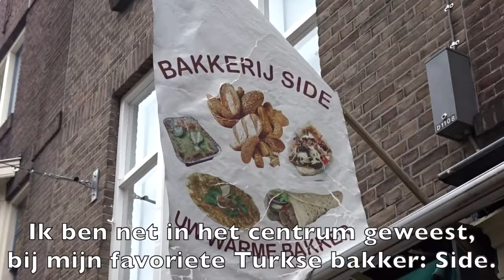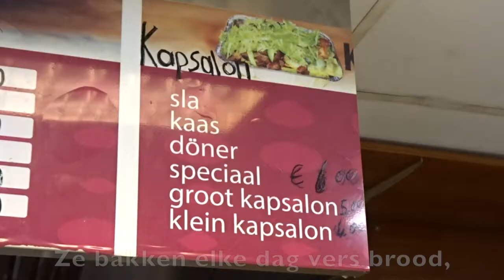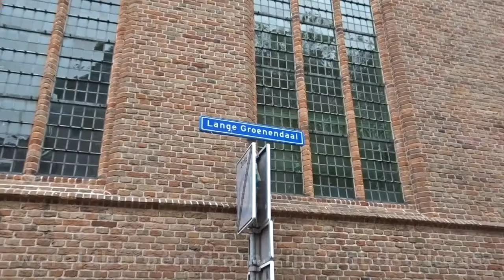How to make a Dutch kapsalon - Cook Planet #7 - Planet Michell (+ NL ondertiteling)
Today I show you how to make a Dutch 'kapsalon' (fries with döner kebab or shoarma, cheese, lettuce, tomato, cucumber, onion, garlic sauce and ground chili pepper. All together) I also tell you where and when it was founded. A part of this video was filmed at Side Bakery, in my hometown Gouda. Thanks to Bilal, the owner! When you are in The Netherlands and you are visiting Gouda: buy yourself a Turkish pizza at Side Bakery. Definitely the best in town in my opinion. Enjoy watching!

Vandaag laat ik jullie zien hoe je een Nederlandse 'kapsalon' maakt. Ik hoef de ingrediënten niet op te noemen in het Nederlands :-) Ik vertel ook waar en wanneer het gerecht ontstaan is. Een deel van deze video is opgenomen in bakkerij Side, in mijn woonplaats Gouda. Met dank aan Bilal voor zijn medewerking. Als je in Gouda bent: haal dan een Turkse pizza bij bakkerij Side. De beste van Gouda (vind ik). Veel plezier met kijken!

Mocht er iets niet kloppen in het verhaal...laat dan een reactie achter en corrigeer mij.